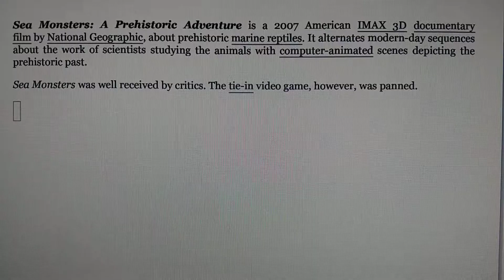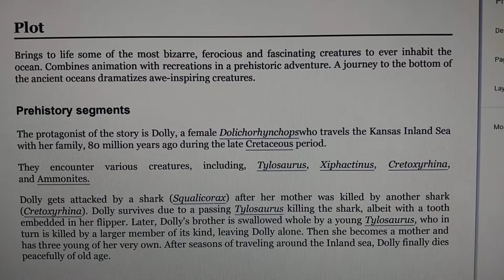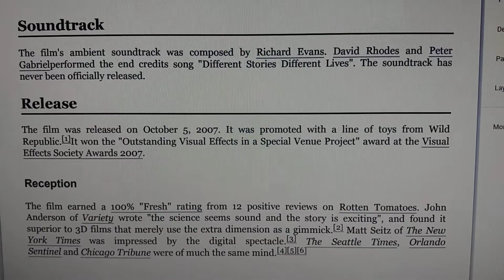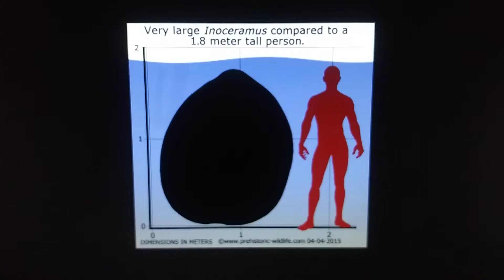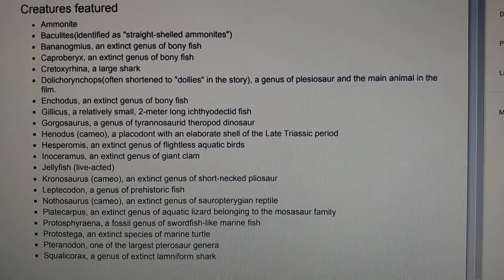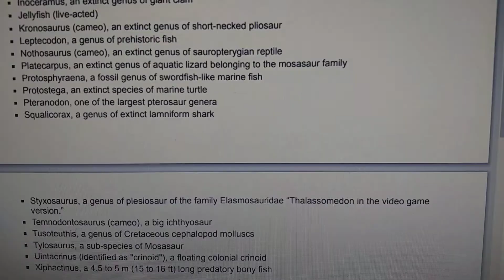sea monsters a prehistoric adventures review prehistoric animals appearance